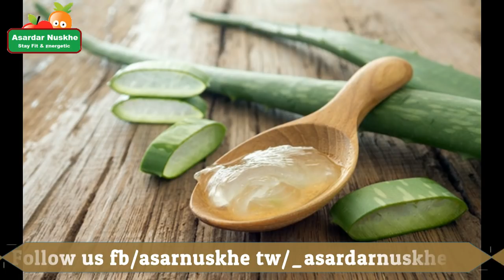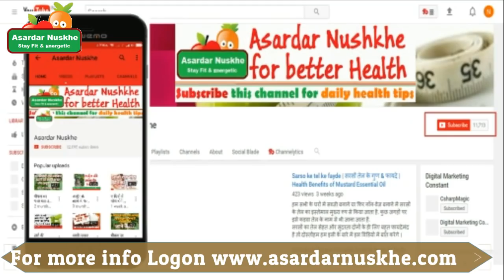How To Remove Pimples naturaly | Acne Treatment | 100% Working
if you are facing the problem of a pimple and acne the watch this videos full How To Remove Pimples Overnight | Acne Treatment | 100% Working and you will get the answers to below points

One of our biggest nightmares is to wake in the morning and see that pimple on your face.
How To Remove Pimples Fast [99% Working! No Drug!!!]

how to remove pimples fast
how do you get rid of pimples

makeup for acne
how to get rid of acne scars naturally
how to prevent acne
acne home treatment
how get rid of acne
natural ways to get rid of acne
how to get rid of acne on your back
best way to get rid of acne
ways to get rid of acne
get rid of acne overnight
how to get rid of acne scars fast
how do you get rid of acne

clear acne
how to get rid of acne fast

best product for acne
natural acne scar treatment
how to fade acne scars
getting rid of acne fast
how to get rid of acne overnight how to get rid of acne fast at home
how to get rid of acne scars overnight
how to get rid of acne naturally
getting rid of pimples
acne scar removal
natural acne treatment
homemade acne treatment
best way to get rid of pimples
remove acne scars
acne treatment home remedies
best acne scar treatment
the best acne treatment
how to clear up acne
acne treatment reviews
acne treatments that work
how to remove pimples
how to remove pimples naturally
how to reduce pimples
how to stop acne
best treatment for acne scars
get rid of acne fast
how can i get rid of acne
acne removal

remedies for acne

7 दिनों में मोटापा से पाए छुटकारा | lose your belly fat in 7 days